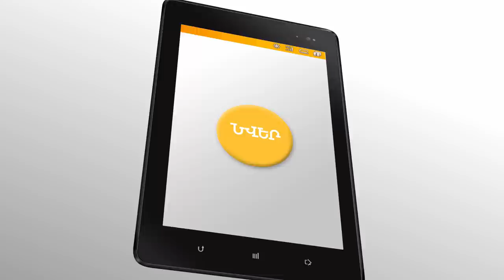"Планшет" | client Beeline 2015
Director - Ruben Tsaturyan
Animator - Vahram Baghdasaryan
Graphics - Mushex Garukyan
Music editor - Armenak Kocharyan
Actors - Arev Santrosyan, Tatev Ghazaryan